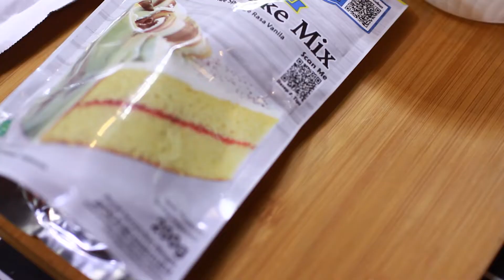Bolu Jadul Keju mix instan PONDAN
Resep Bolu Jadul Keju pakai Pondan Sponge Cake Mix:

1 Bks Pondan Vanilla Sponge Cake Mix
75 Gr Mentega/Margarin (Dilelehkan)
3 Btr Telur
50 Gr Keju Cheddar (Secukupnya)
200 Gr Whip Cream Bubuk Merk Haan
400 Ml Air Dingin
1 Sdt Vanilla Extract (Optional)

Selamat mencoba...